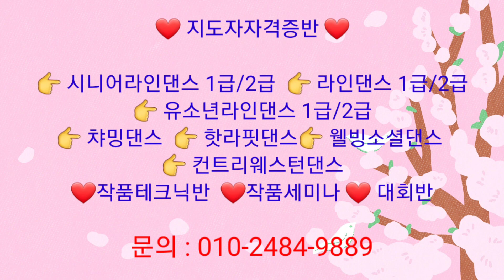My You - Beginner Line Dance (Demo), Jung Kook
Choreographer : Monica Choi, Rosa Lee, Chloe Cha
Count : 16      Wall : 2
Level : Beginner

❤ 지도자자격증반
👉 시니어라인댄스 1급/2급
👉 라인댄스 1급/2급
👉 유소년라인댄스 1급/2급
👉 챠밍댄스
👉 핫라핏댄스
👉 웰빙소셜댄스
👉 컨트리웨스턴댄스
❤작품테크닉반
❤작품세미나반
❤ 대회반